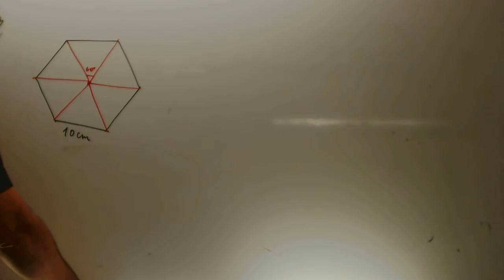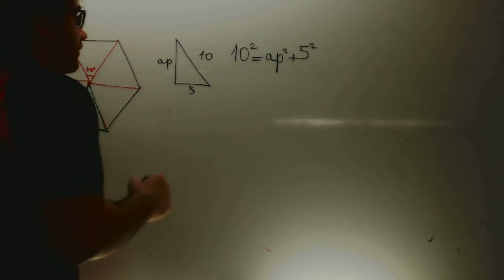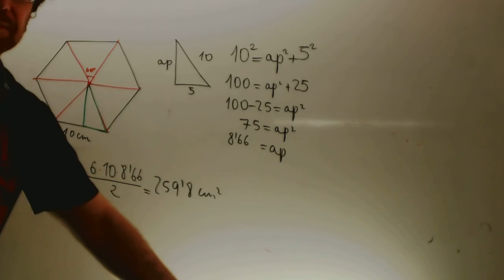Area hexagono Matematicas 3 ESO Academia Usero Estepona